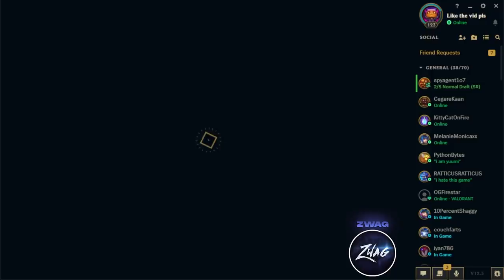WE TURNED HECARIM INTO A RACE HORSE WITH THIS COMP (ZILEAN E + HECARIM E)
League of Legends season 12 Hecarim and Zilean gameplay!